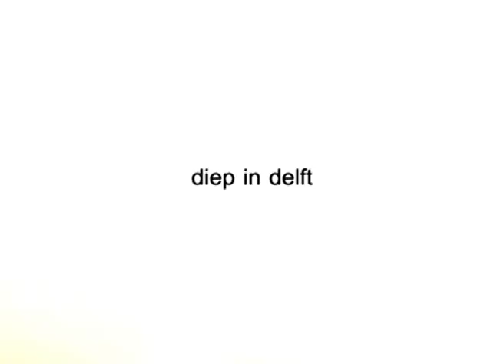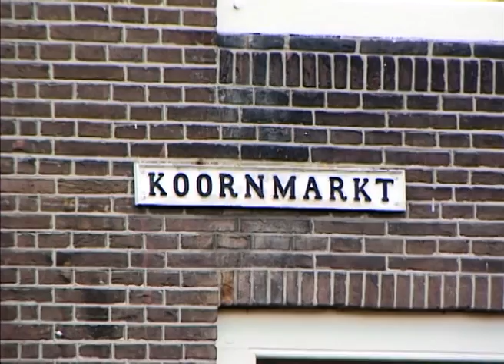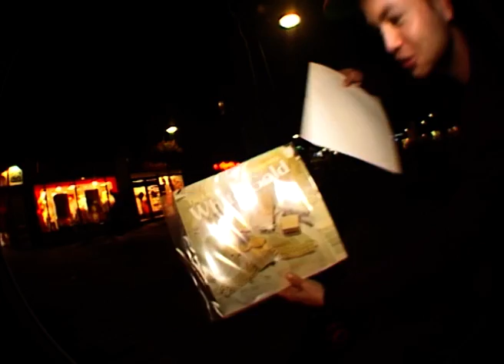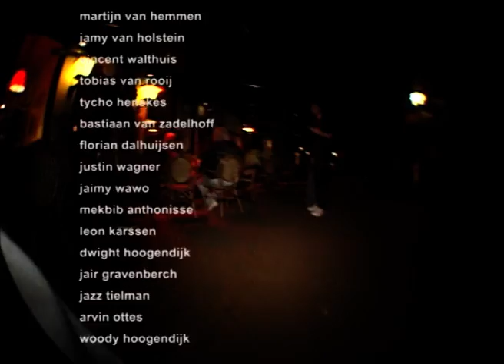DIEP IN DELFT (2015)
Skatevideo from Delft, all filmed in the beautiful old centre of the city.

Video by Martijn van Hemmen